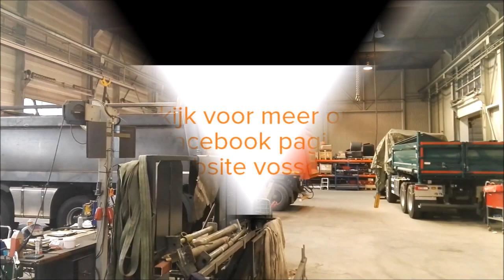Achter de schermen bij Vossebelt - kippers & containers te Geesbrug [Behind the Scenes]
Een kijkje in de keuken, oftewel in de hallen van Vossebelt te Geesbrug.